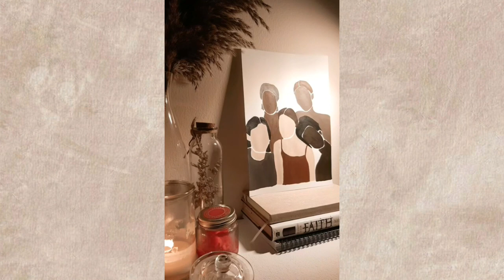DIY minimalist wall art painting